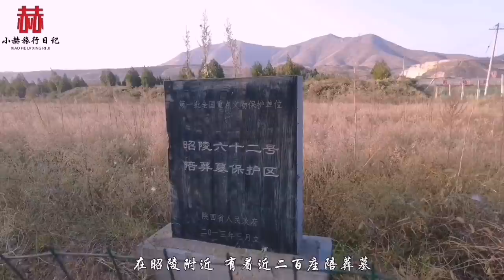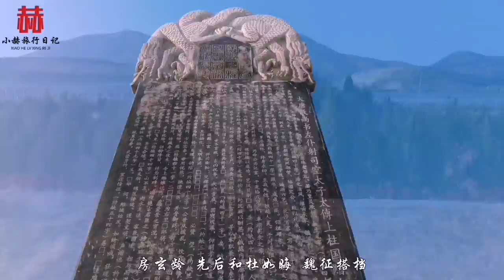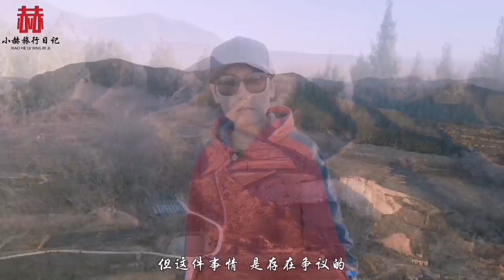探访唐朝房玄龄墓，做了20多年的宰相，为何会家破人亡？